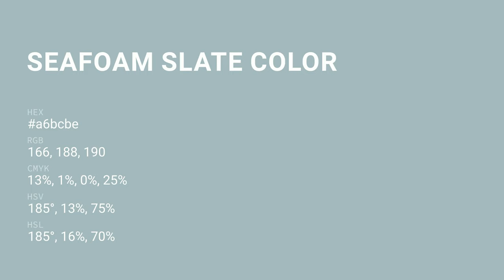Seafoam Slate color a6bcbe hex Warm Blue color a6bcbe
What color is Seafoam Slate ? a6bcbe hex, Warm Blue color a6bcbe

Hex a6bcbe Color Code is also known as Seafoam Slate color

Hex a6bcbe Color code in RGB color code model is created after adding 65.1% red color, 73.73% green color and 74.51% blue color.
Hex a6bcbe Color code in CMYK color (process color) code model is generated after subtraction of 13% cyan, 01% magenta, 0% yellow, 25% black.